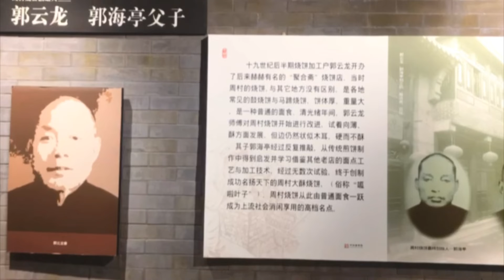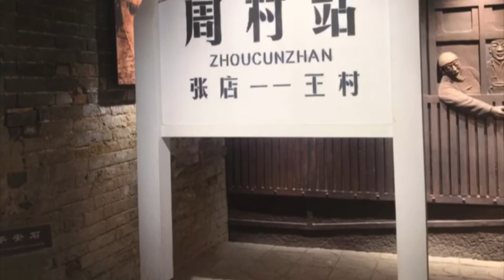悠游人生【42】旱码头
2018年10月，淄博市周村古商城